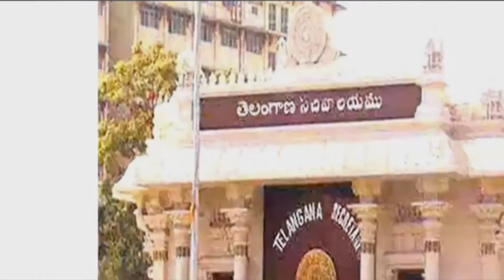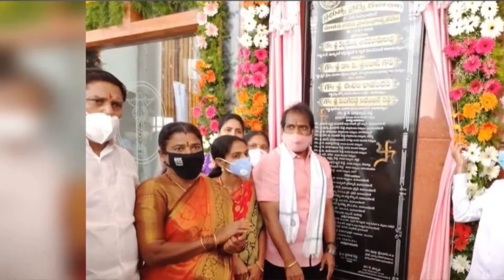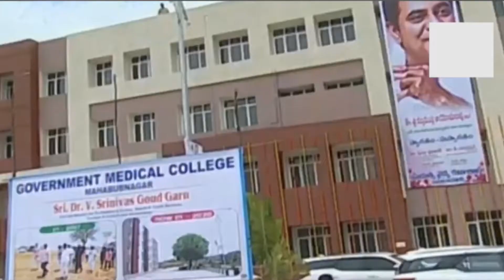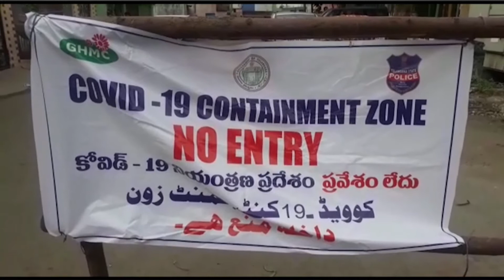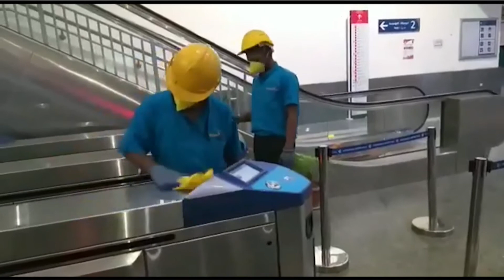Metro to start by July end-13th July 2020